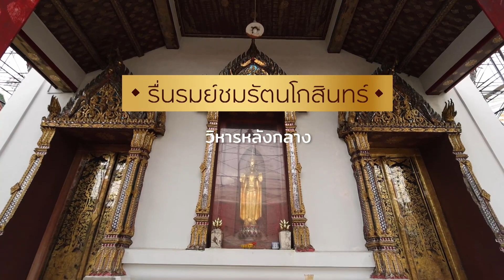ชุด : รื่นรมย์ชมรัตนโกสินทร์ “วิหารหลังกลาง”